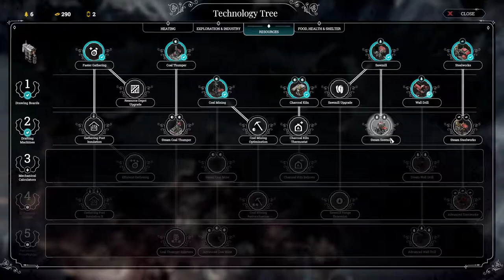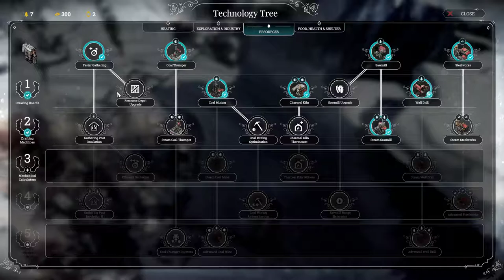ep1 ita frostnupk, un dura battaglia